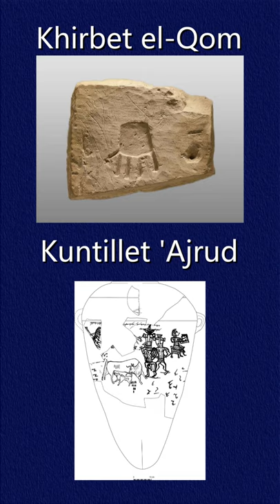Who is Asherah?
In the Bible it talks about "Asherah" and "Asherah poles." Ever wondered what it's talking about? Lets take a quick look at some of what we know about her...